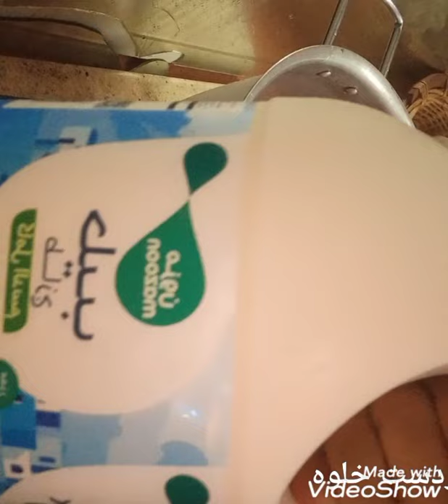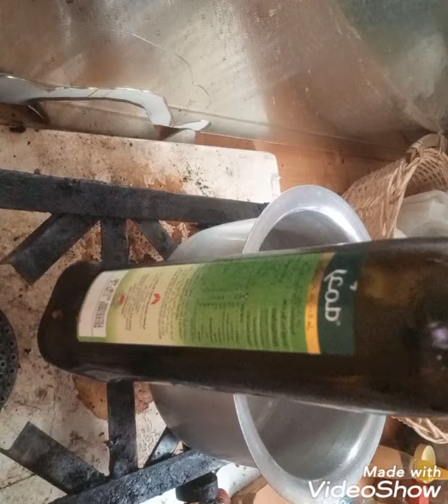گاجرکا بہت اسپیشل پٹھانی خلوہ